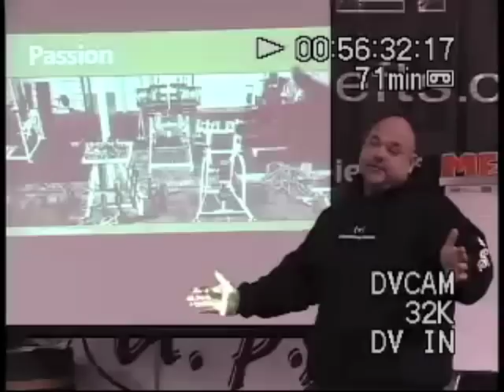Elitefts.com - 2009 Passion to Profits Seminar Clip #6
2009 Passion to Profits Seminar Clip #6